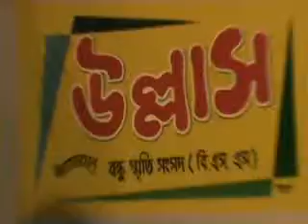new bangla song || chokero distiky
EId Magazine concert
ullash
Euphoria 2009
Central Shahid Minar

Writer :Sagir Hossain titu
Director:Sagir Hossain titu